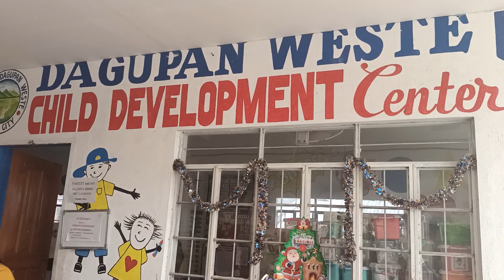uncle art nasa dagupan west barangay hall para Christmas program ng mga pre school tabuk city